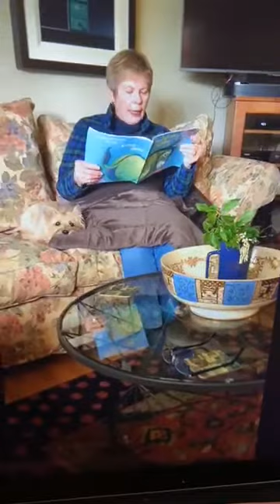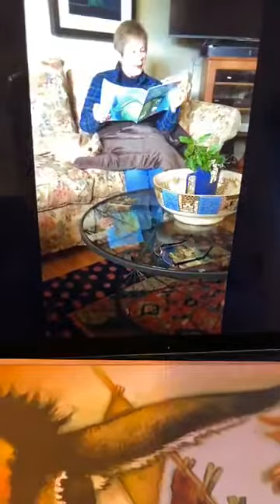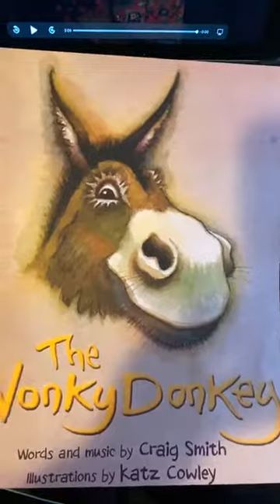Day 8 (04.29.20) Cairine Green Reads "The Wonky Donkey"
Cairine Green, Oak Bay City Councillor, Reads "The Wonky Donkey" by Craig Smith (Publisher - Scholastic New Zealand)